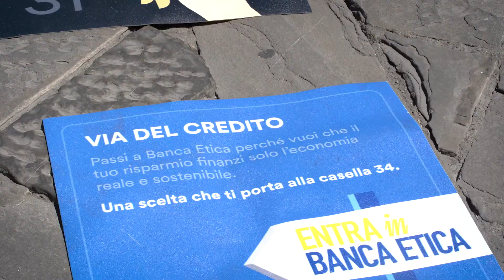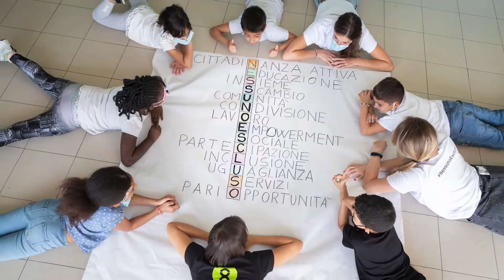Creaimo un futuro di uguaglianza - Oxfam Festival 2022 - I° Edizione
Lavoro, scuola, salute, cultura, finanza, economia e imprese: ambiti in cui ognuno muove i suoi passi nell’arco della propria vita e che possono e devono essere trasformati per un futuro più equo, e uguale, per tutti.

La missione di Oxfam ha questo preciso obiettivo: unire i puntini tra chi cerca aiuto e chi lo offre, contribuendo a sviluppare e costruire strade che fino a ieri non c’erano, ponendo le fondamenta, in Italia come nel mondo, per un mondo sempre più uguale e giusto, in cui la dignità di ogni essere umano, dovunque nasca, studi o lavori, sia tutelata.

Guarda il racconto della prima edizione, seguita da oltre 2 mila persone, e preparati per la prossima! Le tante storie raccontate hanno colto un’esigenza di dibattito sui temi delle disuguaglianze, con un’eco che ha già iniziato a costruire la strada per la prossima edizione del Festival nel 2023.

Ci vediamo a maggio 2023.